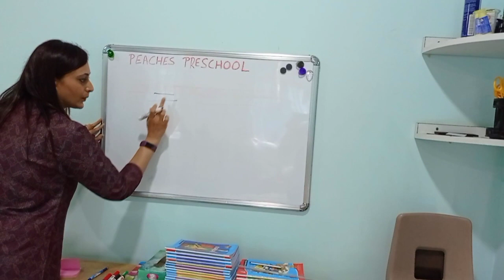Nursery Lines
Nursery